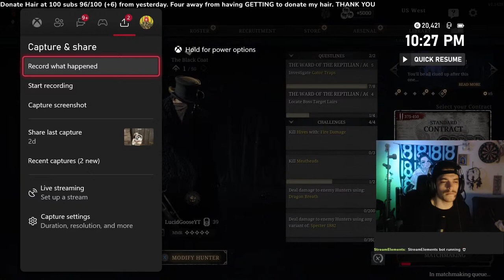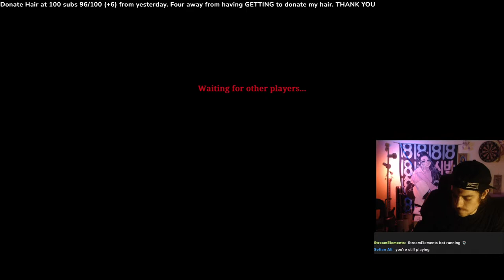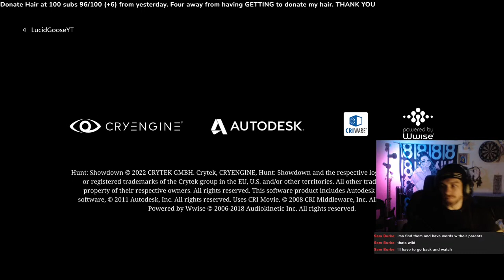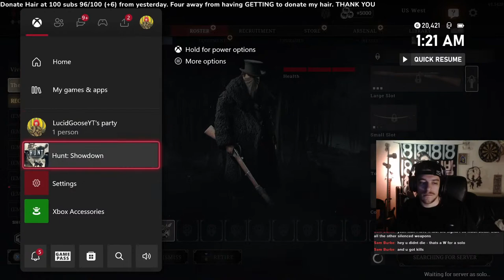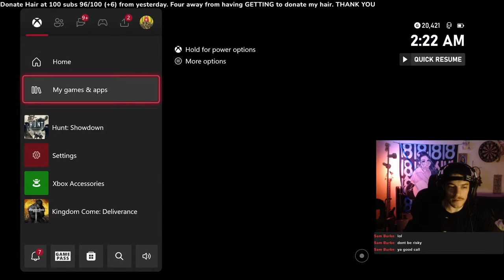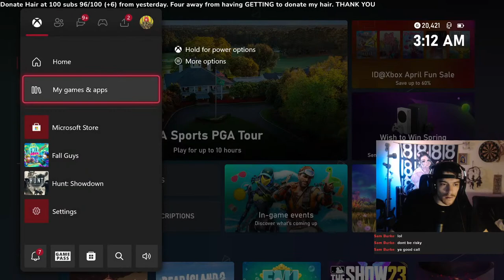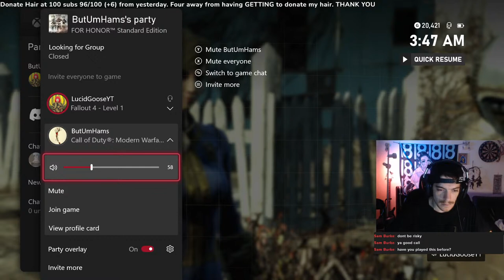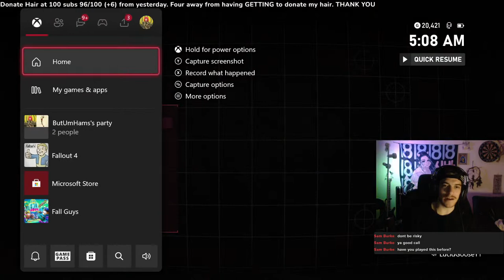Fall out SURVIVAL MODE. WHY JOE WHY?!!!!!???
Thanks so much everyone. Next step is to donate the hair with the St. Baldrick's Foundation. There's a few dates in april available. later in the month is the most feasible.

Be the first and get your name in gold at the of every Hunt Showdown Short I ever post